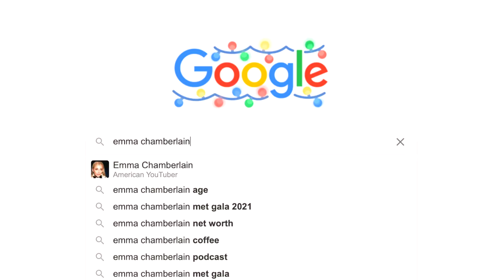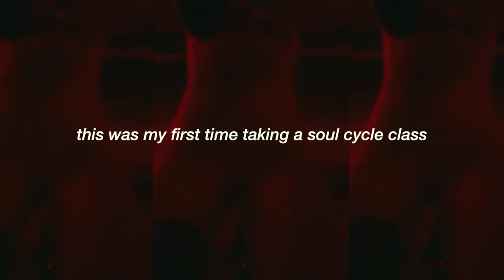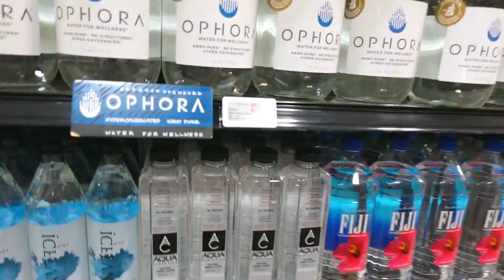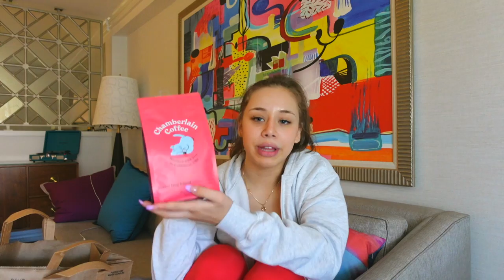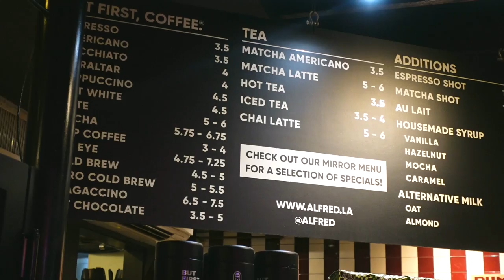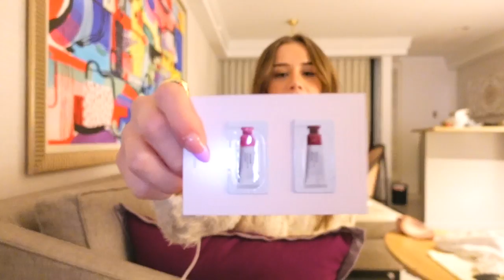LIVING LIKE EMMA CHAMBERLAIN for the day! copying her workouts, diet & lifestyle in LA!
In this video i copy emma chamberlains lifestyle for the day! from SoulCycle, to erewhon salads, to alfreds coffee, to eating berries! I bought chamberlain coffee (her coffee company) and spent the day alone shopping through west hollywood!let me know if you like this video and if i should do more! subscribeeee to get us to 650k!

FAQ
☆age: 19
☆height: 5'6
☆location: Vancouver, Canada
☆camera: Canon g7x Mark llI
☆editing software: final cut pro x

love u guys !!